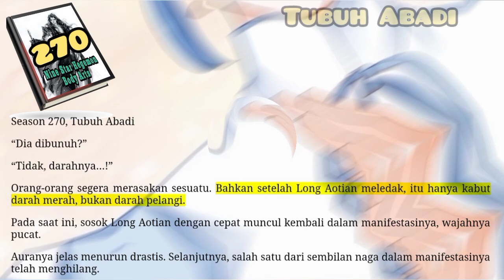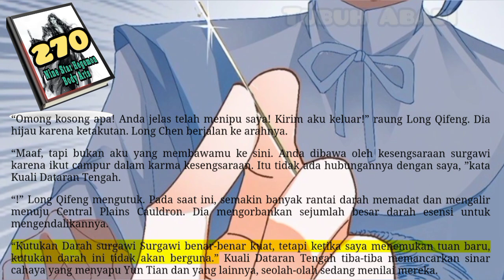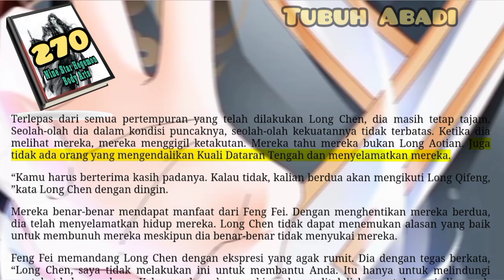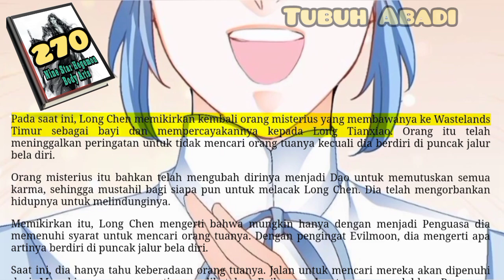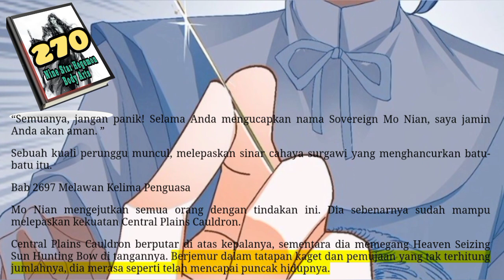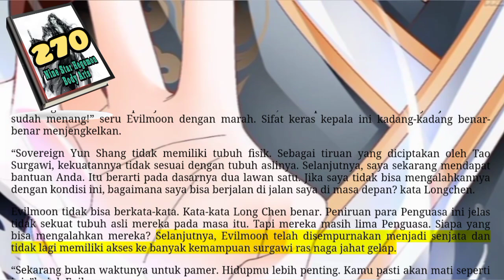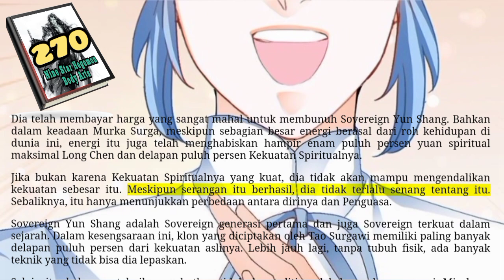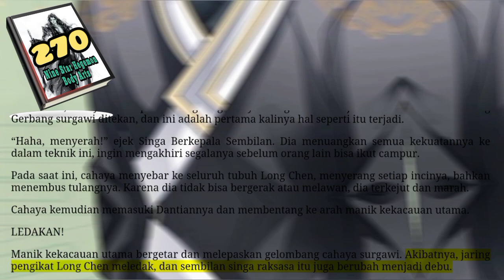Tubuh Abadi, NSHBA 270